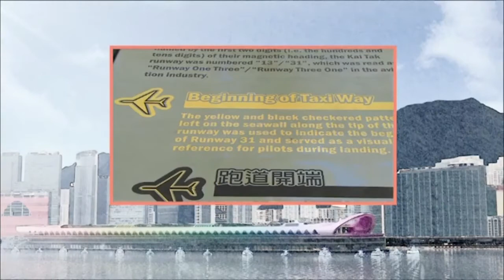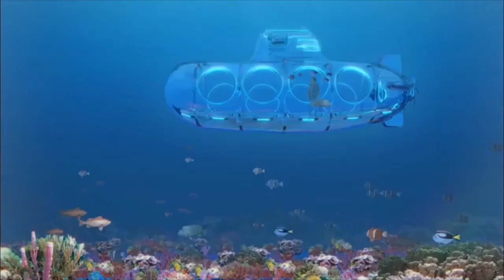ETV 教育電視：A Journey to Hong Kong 2025 (1) (Primary 3, Primary 4 - Primary 6)